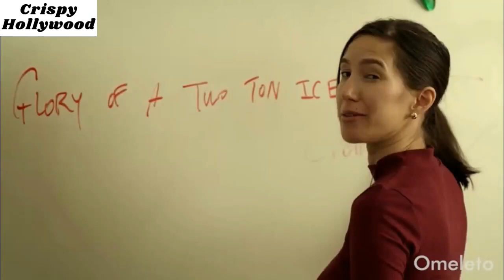✅💯 💯Like Animals Explained in Hindi 💞💞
After the death of their mother, three sisters try to figure out how to move forward with their lives.
My View-A simple story, inspired storytelling, great portrait of relation between the members of family after the death of mother and delicate - precise definition of the build of life in fair terms for yourself and for the other, sacrifices and hopes and need to escape from the past. So, just beautiful.

Director---Leland Montgomery
Writer---Leland Montgomery
Stars---Christopher Matias, AguilaMai, BrunelleCass, Buggé